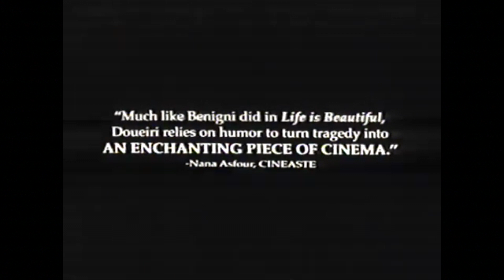VİZYONDAKİLER - 04.03.2022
Bu hafta da sizler için, birbirinden farklı filmler seçtik. Vizyondakiler programımızı takipte kalın en güzel filmler buradan izlenir.